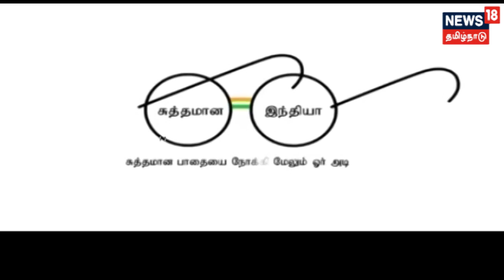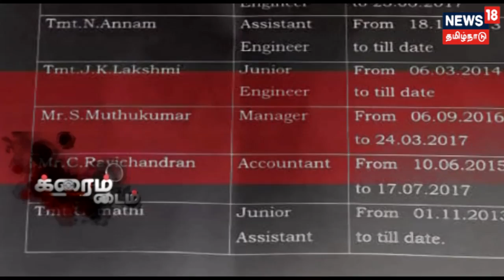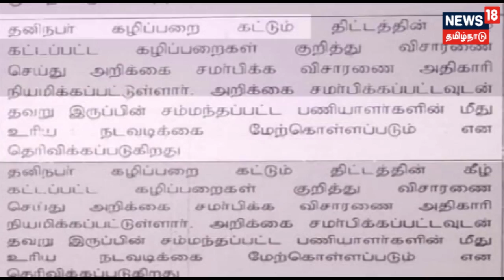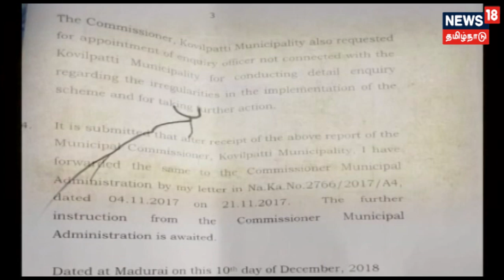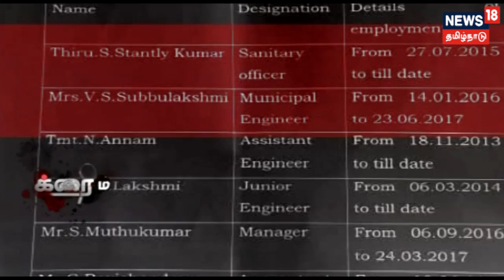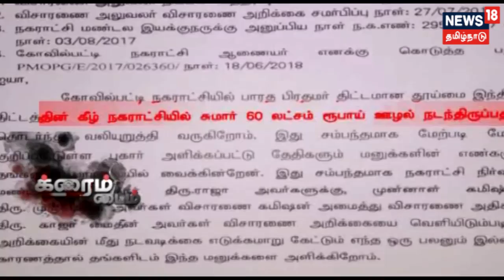க்ரைம் டைம்: கட்டப்படாத கழிவறைக்கு ஆவணங்கள் தயாரித்து மோசடி | நடவடிக்கை பாயுமா?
க்ரைம் டைம்:
கோவில்பட்டியில் 10 ஆண்டுகளுக்கு முன்பு கட்டிய கழிவறைக்கு கட்டப்படாத கழிவறைக்கும் சேர்த்து போலியாக ஆவணங்கள் தயாரித்து மோசடி செய்தது அம்பலமாகியுள்ளது.மோசடி செய்தவர்கள் மீது நடவடிக்கை பாயுமா?